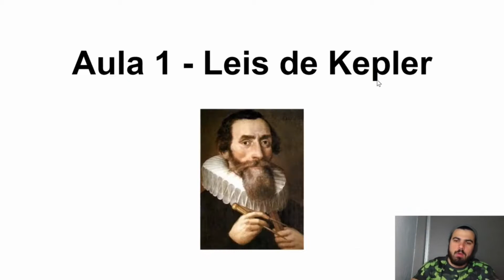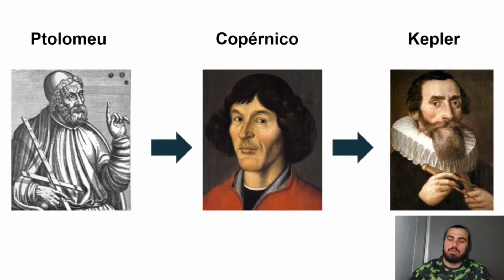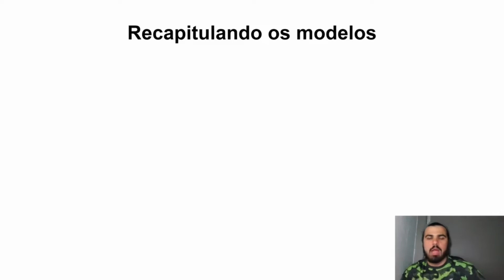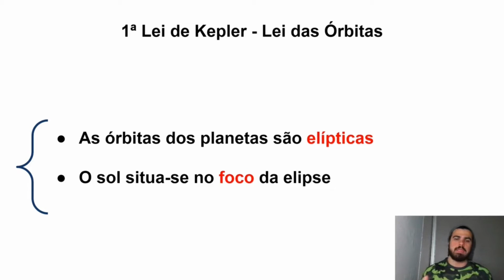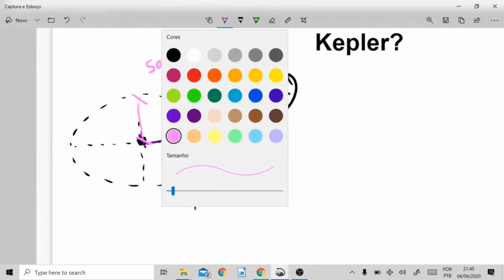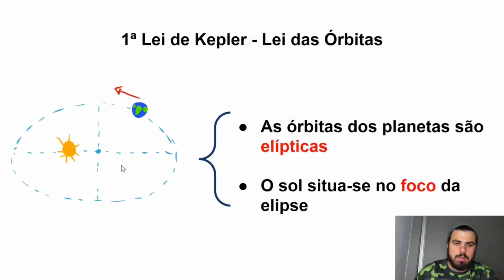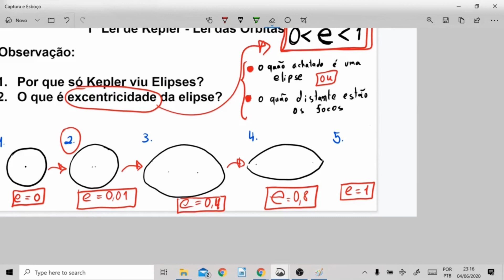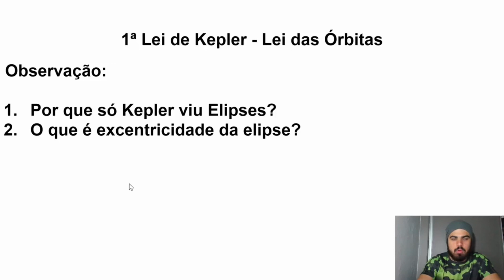Física VI - Aula 01: Leis de Kepler (Parte I/II)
Esta aula pertence á série de aulas sobre Mecânica do Universo e é apresentada por Moisés Barbosa de Andrade.
Bons Estudos!